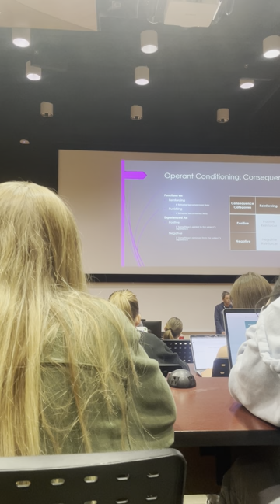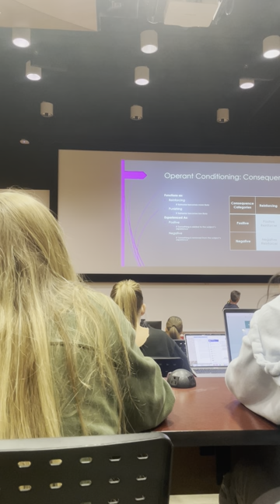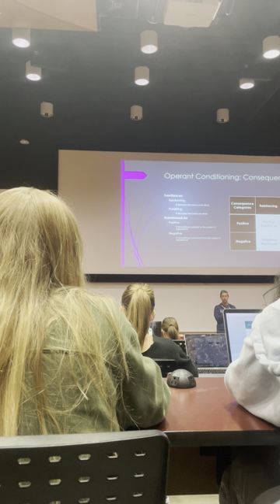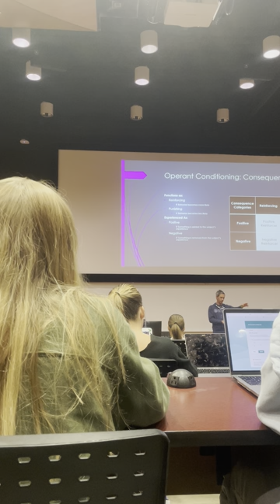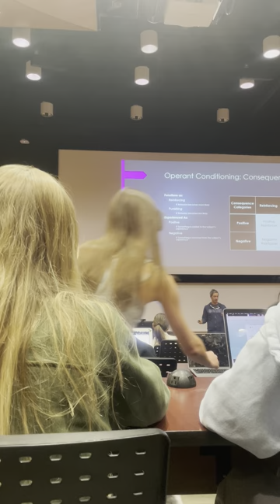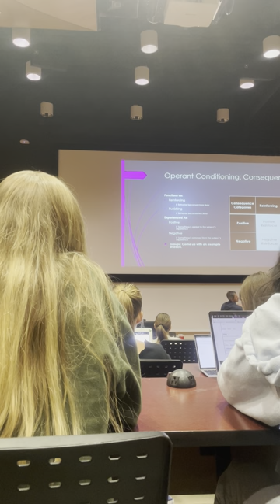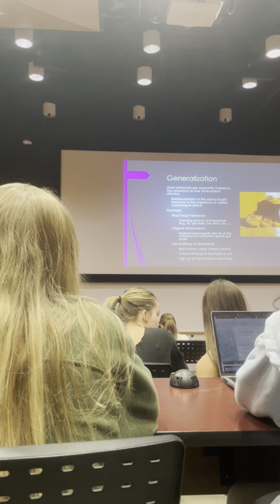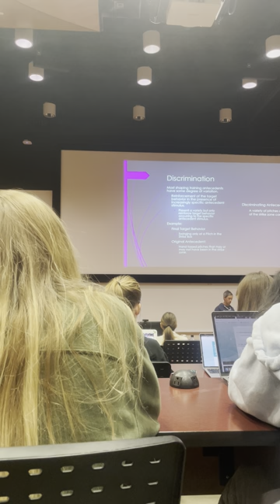Class Session Recording 2/20/24